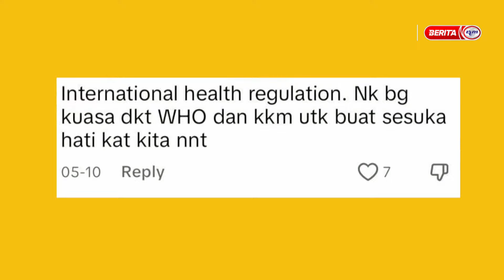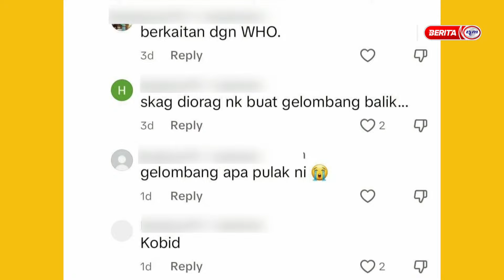24 MEI 2024 - BIAR BETUL!